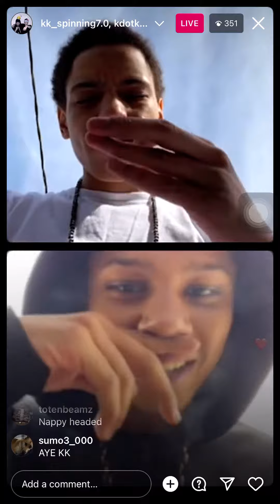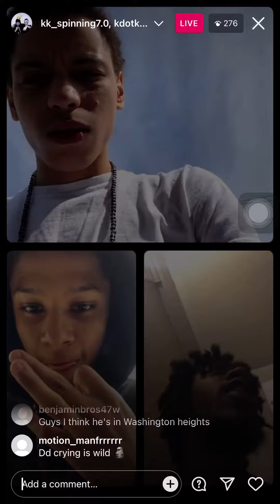Kdot KeepKlicking (Notti Slayer) goes live and diss OY, then leaves after Opps join😳